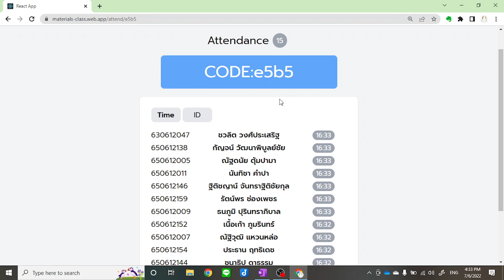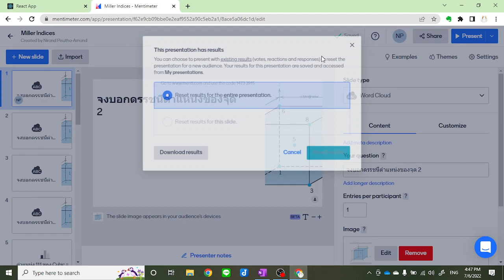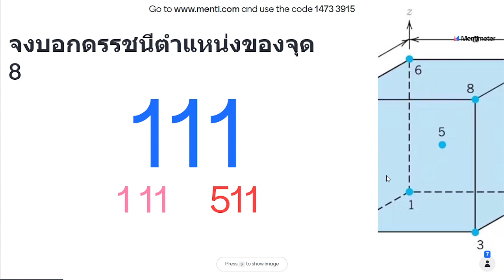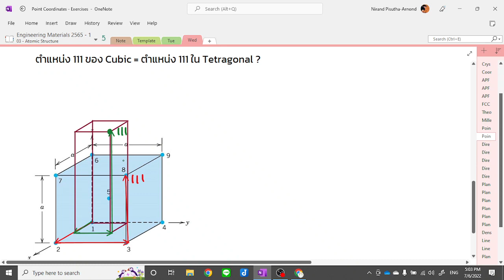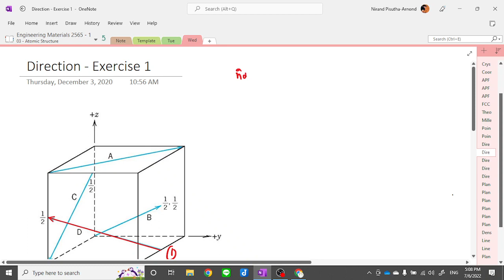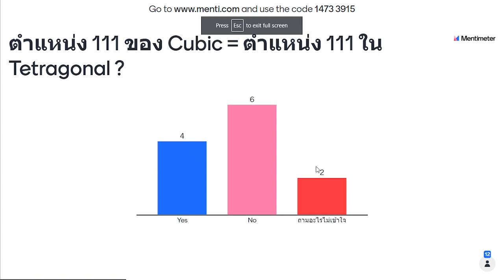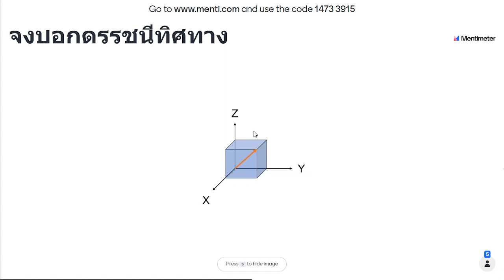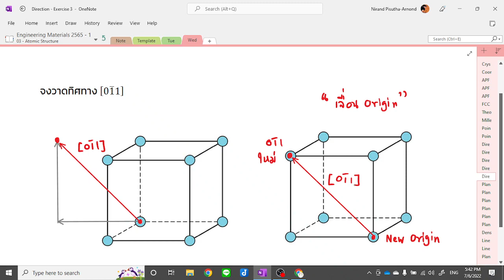Engineering Materials 2565-1 (Sec 802) : Chapter 3 - Atomic Structure Part 3